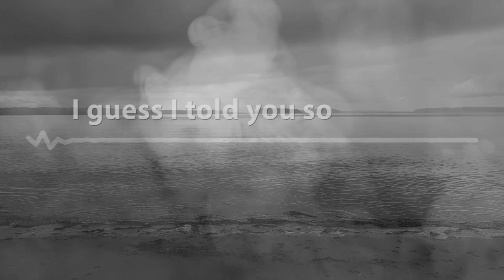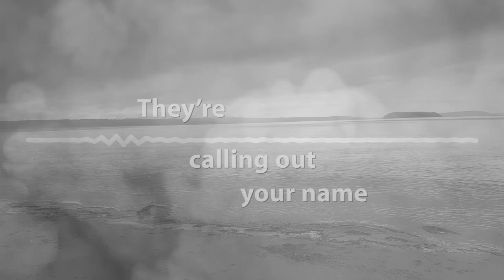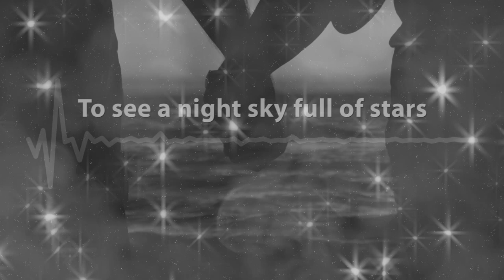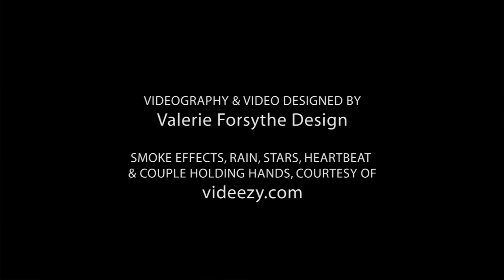MORE – ECO-Unfriendly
Music video for the July 23, 2020 release of "ECO-Unfriendly" song by MORE.

The music was written and performed by MORE. (Magnus Dahlberg, Mattias Jönsson, Lino Avian)
MORE is a Swedish Synth pop band with a retro shimmering tone and a current state of mind.

Please support the band through their social media to follow their news!

Videography and design by Valerie Forsythe Design in WA State, U.S.A.
Stock videos used, courtesy of videezy.com: smoke effect, stars, heartbeat, rain texture, and couple holding hands.

Music used with permission from the band.